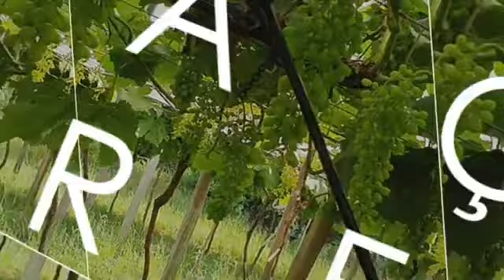Manejo de Cachos em Uvas sem Sementes Na Prática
O Plantar em Casa precisa de seu apoio para sua continuação, qualquer contribuição é bem vinda para custeio da manutenção, obras e gravações para as aulas na Escola, nosso Pix de Apoio 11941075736  Carlos Alberto Fruticultura e sustentabilidade em convívio com a Natureza. 🌱* Objetivo do Canal
Sou Carlos Alberto de Assis ( Toquinho ) , levar a todos o conhecimento correto para o cultivo de plantas seja em casa ou produção, melhor qualidade de vida através das plantas e alegria do bom cultivo.

Agosto
Frutas: banana-nanica, caju, carambola, kiwi, laranja-pera, lima, maçã, mamão, mexerica, morango e tangerina;
Verduras: agrião, alho-poró, brócolis, chicória, coentro, couve, couve-flor, erva-doce, escarola, espinafre, mostarda e rúcula;
Legumes: abóbora, abobrinha, cará, cenoura, ervilha, fava, inhame, mandioca, mandioquinha, nabo, pimentão e rabanete.

Setembro
Frutas: abacaxi, banana-nanica, caju, jabuticaba, laranja-lima, laranja-pera, maçã, mexerica, nêspera, tamarindo e tangerina;
Verduras: alho-poró, almeirão, brócolis, chicória, couve, couve-flor, erva-doce, espinafre, louro e orégano;
Legumes: abóbora, abobrinha, cará, cogumelo, ervilha, fava, inhame, pimentão e rabanete.

Outubro
Frutas: abacaxi, acerola, banana-nanica, banana-prata, caju, manga, coco-verde, jabuticaba, laranja-pera, lima, maçã, mamão, nêspera e tangerina;
Verduras: alho-poró, almeirão, brócolis, catalonha, cebolinha, chicória, coentro, couve-flor, erva-doce, espinafre, folha de uva, hortelã, mostarda e orégano;
Legumes: abóbora, abobrinha, alcachofra, aspargos, batata-doce, berinjela, beterraba, cenoura, cogumelo, ervilha, fava, inhame, pepino, pimentão, rabanete, tomate e tomate-caqui.

Novembro
Frutas: abacaxi, acerola, banana-nanica, banana-prata, caju, coco verde, framboesa, jaca, laranja-pera, maçã, mamão, manga, maracujá, melancia, melão, nectarina, pêssego e tangerina;
Verduras: alho-poró, almeirão, brócolis, cebolinha, endívia, erva-doce, espinafre e folha de uva;
Legumes: abobrinha, aspargos, berinjela, beterraba, cenoura, inhame, maxixe, nabo, pepino, pimentão e tomate.

Dezembro
Frutas: abacaxi, ameixa, banana-prata, cereja, coco verde, damasco, figo, framboesa, graviola, kiwi, laranja-pera, limão, lichia, maçã, manga, maracujá, melancia, melão, nectarina, pêssego, romã e uva;
Verduras: almeirão, cebolinha, endívias, erva-doce, folha de uva, hortelã, orégano, rúcula, salsa e salsão;
Legumes: abobrinha, beterraba, cenoura, cogumelo, pimentão, tomate